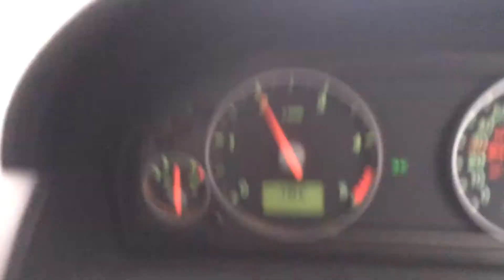Mondeo TDCi noise when coming down gears - DMF? Clutch release bearing?